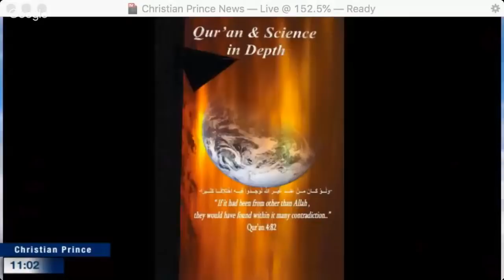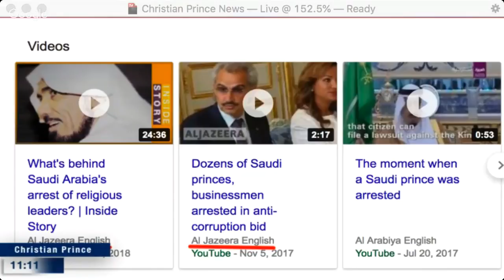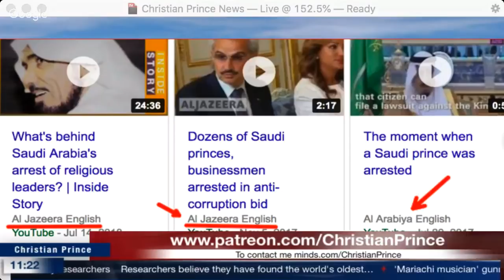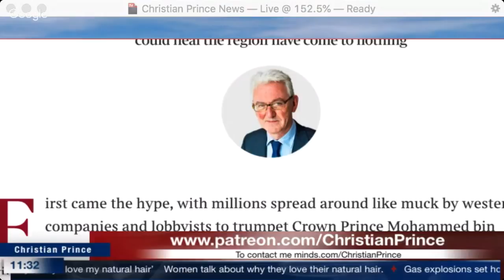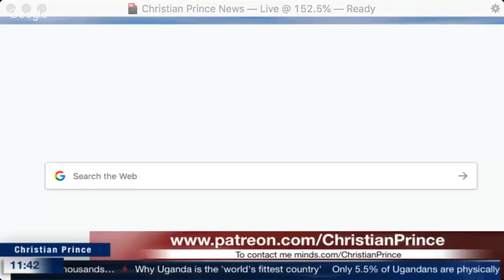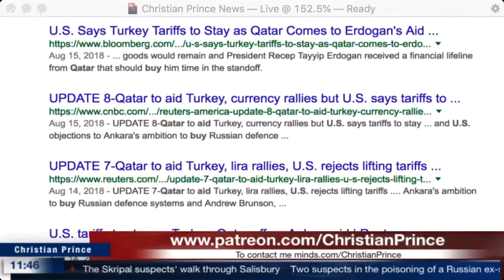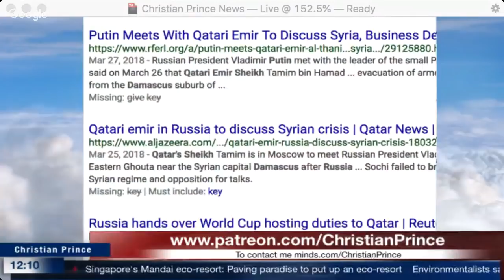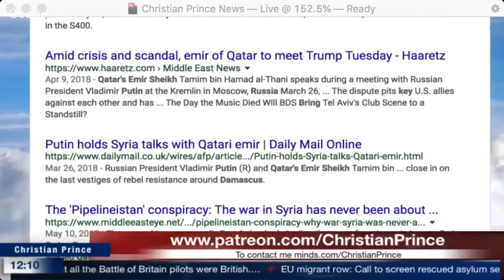Game of Thrones: Saudi Arabia, UAE, Qatar & Trump the Jinn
This is a repost of a Christian Prince video Live-streamed September 15, 2018 on the Arabian Prophet YouTube Channel –